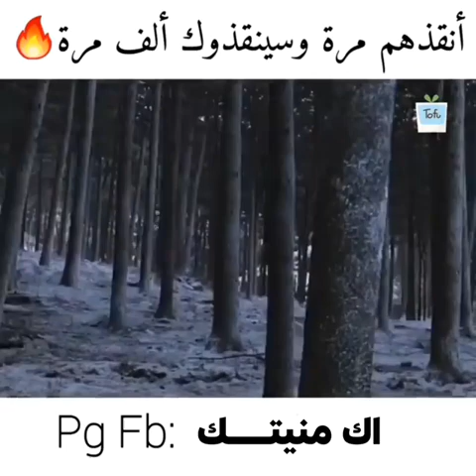انقذهم مرة وسوف ينقذوك الف مرة 🔥